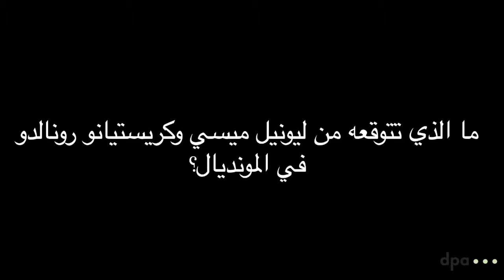كافو الظهير التاريخي للبرازيل: لا يمكن وصف الفوز بالكأس